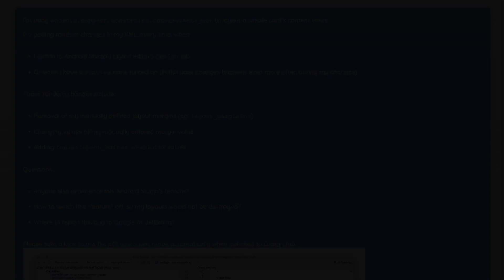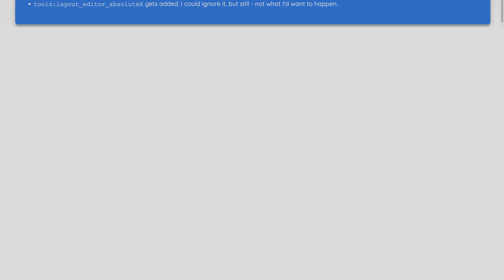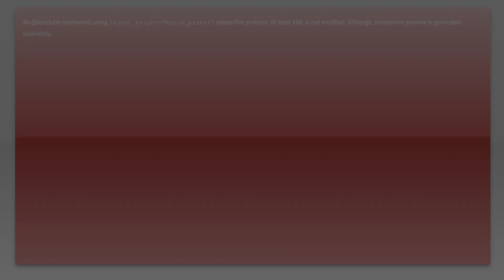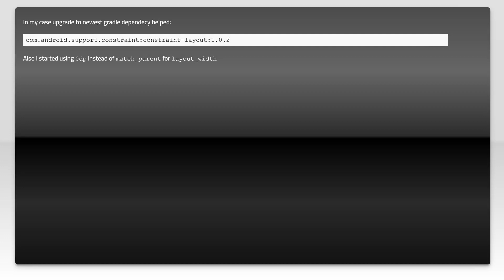Why Android Studio is removing and/or changing layout_margin* constraints?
android: Why Android Studio is removing and/or changing layout_margin* constraints?

Related to: android, android-studio, android-constraintlayout, android-layout-editor